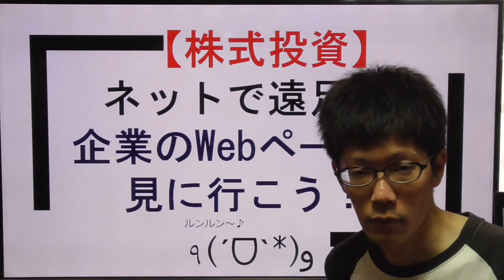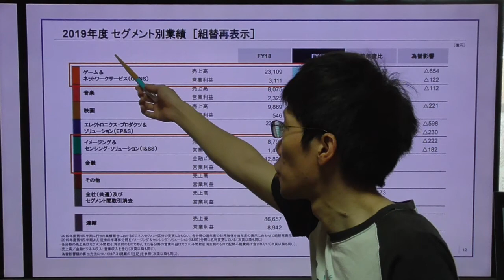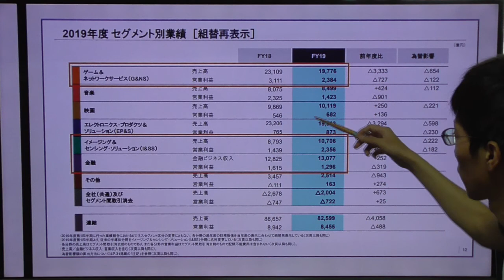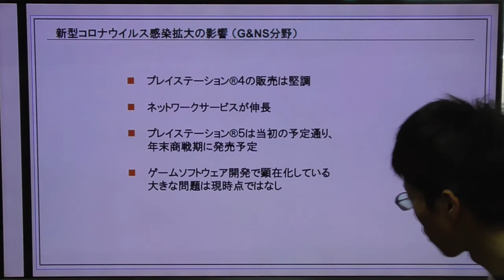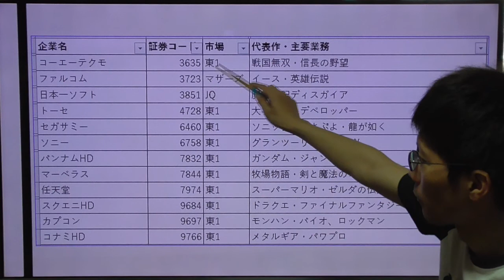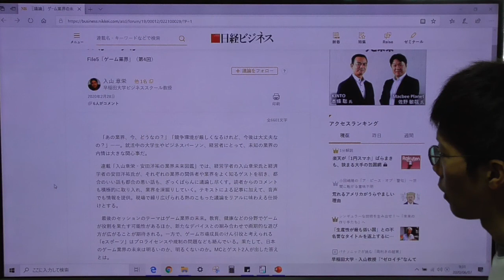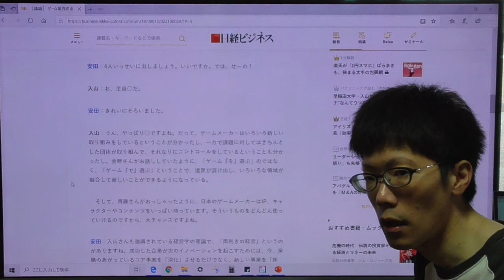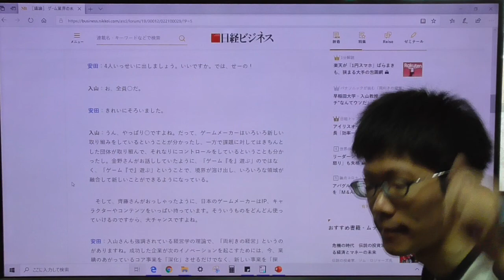【投資の基本】視野を広げてライバル企業の業績も覗こう|дﾟ)ﾁﾗｯ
「I will do what I want to do！.」
「やりたいことをやる！」

It is TEDD of a picture book writer.σ(´∀｀)
どうも、絵本作家のTEDDです。σ(´∀｀)

I want to share the life that amateurs prepare and publish picture books I started YouTube.
ド素人が絵本を作成して出版する生きざまをシェアしたく
YouTubeをはじめました。

This time we recorded a video about how to investigate Nintendo's rival company SONY and the future potential of the industry
今回は任天堂のライバル企業SONYとその業界の将来性についての調べ方を動画にしました

Please enjoy watching everyone.ヽ(=´▽`=)ﾉ
皆さん見て楽しんでいってください。ヽ(=´▽`=)ﾉ

～～～～～～～～～ SNS End ～～～～～～～～～

～～～～～～～～～Intelligence～～～～～～～～～
■参考WEBサイト
SONY IR

日経ビジネス　［議論］ ゲーム業界の未来は明るい？マルかバツか

～～～～～～～～Intelligence End～～～～～～～～

～～～～～～～～～～ Other ～～～～～～～～～～
・Video shooting is Panasonic handycam.
・動画撮影はPanasonicのハンディカム。

・Video editing software uses free software Aviutl.
・動画編集ソフトはフリーソフトのAviutlを使用。

・BGM is used from the following site.
・BGMは下記サイトより使用。

1曲目
青空空港(byかずち)

2曲目
パステルハウス(byかずち)

～～～～～～～～～～ End ～～～～～～～～～～